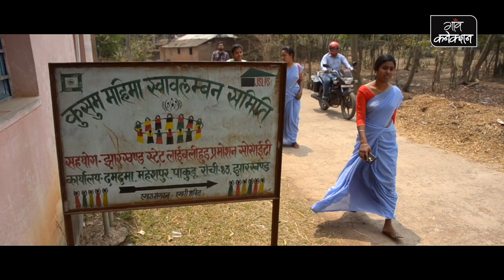ये महिलाएं हैं पशु सखियां, करती हैं बकरियों का इलाज | JSLPS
रांची (झारखंड)। बासमती चोड़ा सुबह साढ़े पांच बजे लाल बार्डर में आसमानी रंग की साड़ी पहनकर अपनी साइकिल में दवाइयों से भरे दो बैग टांगकर आसपास के गाँव में निकल पड़ती हैं। तीन चार घंटे में ये आसपास बीमार हुई बकरियों का इलाज करके वापस आ जाती हैं। बकरियों की असमय मौत को रोकने के लिए झारखंड की महिलाएं बासमती चोड़ा की तरह पशु सखी बनकर आगे आ रही हैं।